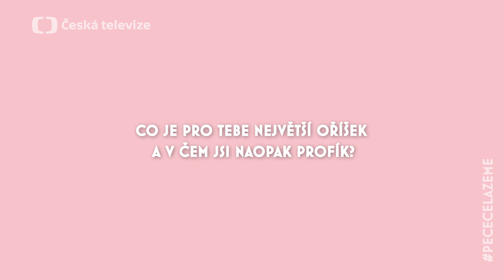Iveta | Peče celá země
Studenti, pozor… a posaďte se! 🎓

Další soutěžící je paní učitelka Iveta z Prachatic. 🗺️ Nejenom že vás vyzkouší ze zeměpisu a z tělocviku, taky je profík na kynutá těsta. 🍪 Proč si u pečení občas zanadává?